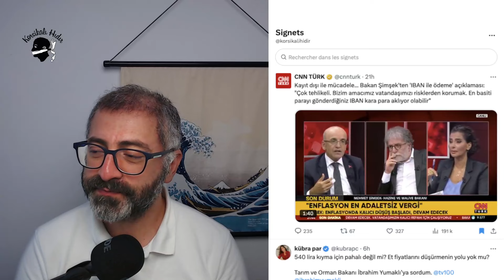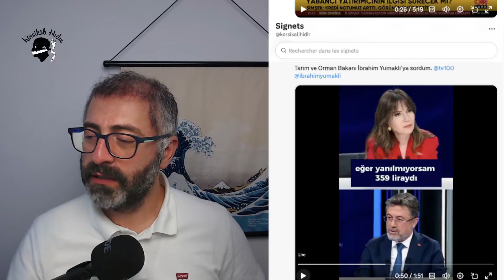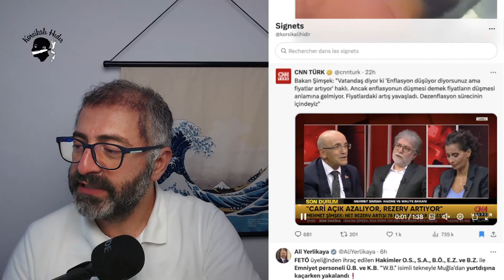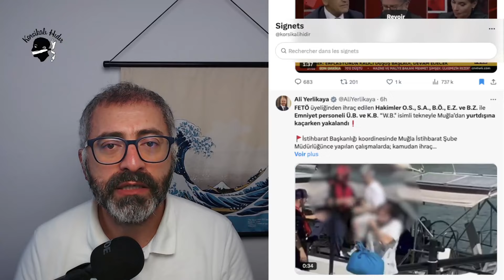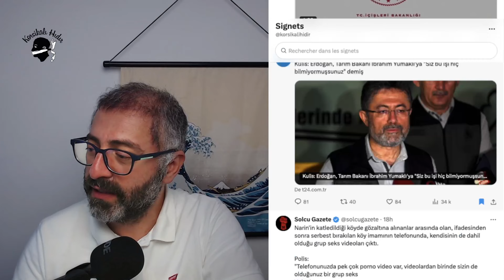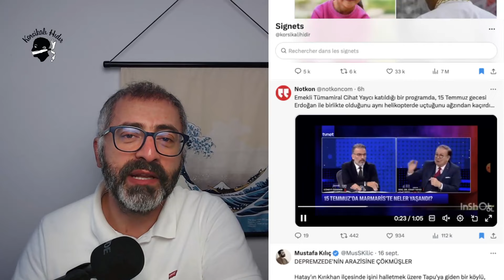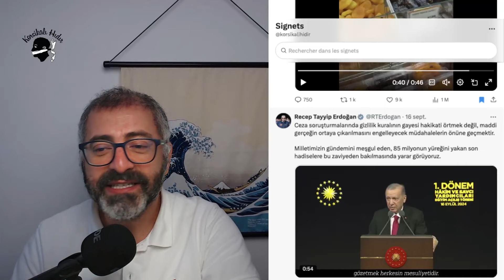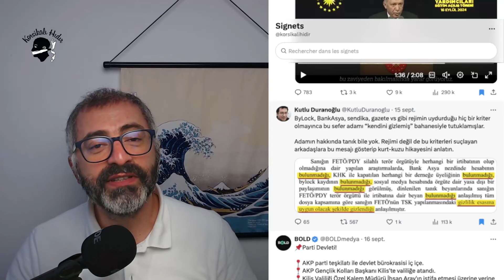Bir gece ansızın gelecekti, köylülerin arsalarına çöktü!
Desteklemek için